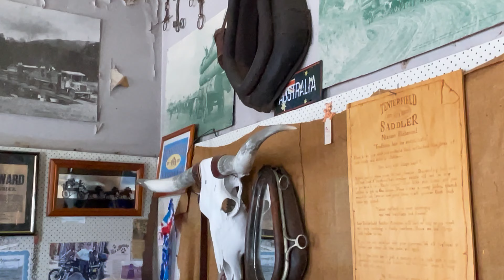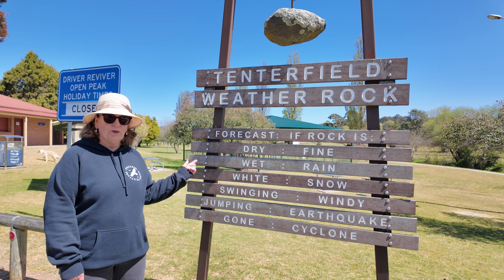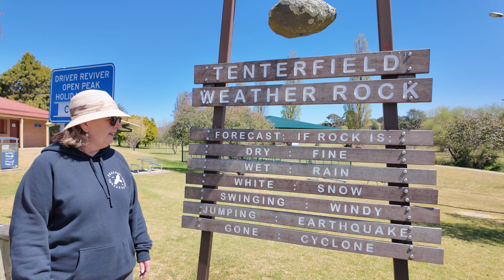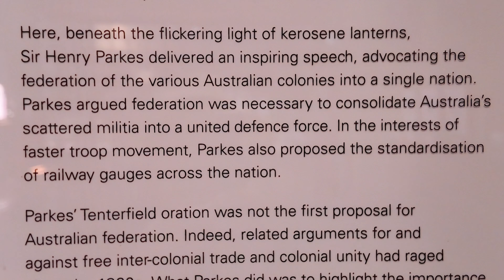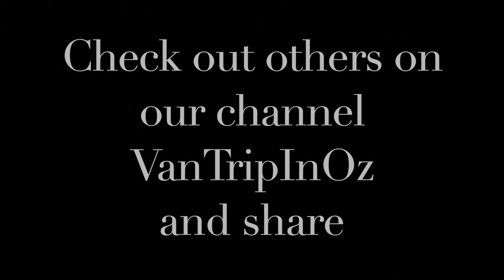Discovering Tenterfield NSW - New Englands Best Kept Secret!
Discovering Tenterfield - New Englands Best Kept Secret!
Join us on an unforgettable adventure as we explore Tenterfield, one of Australia's hidden gems! In this video, we explore the rich history, and unique culture of this charming town while traveling in a camper van. Discover the fascinating stories that make Tenterfield a must-visit destination.

Whether you're a seasoned traveler or planning your first road trip, this guide will inspire you to hit the road and discover the beauty of Australia's lesser-known treasures.